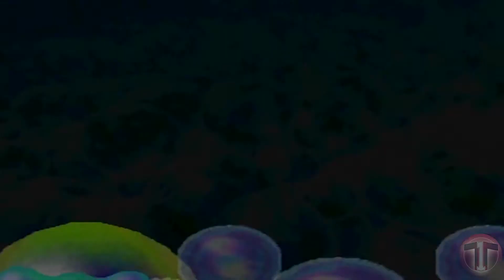THREE IDIOTS PLAY - MARIO PARTY 2 - SPACE LAND - #$%^& (3)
We are back for what is now dubbed the final board of mario party 2.
I swear this game is cursed and we are done recording it. Enjoy